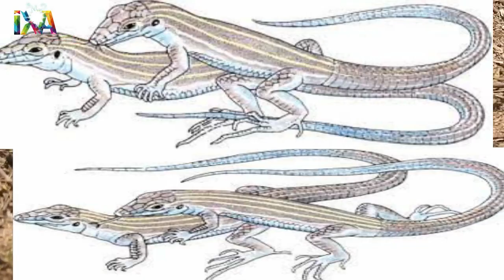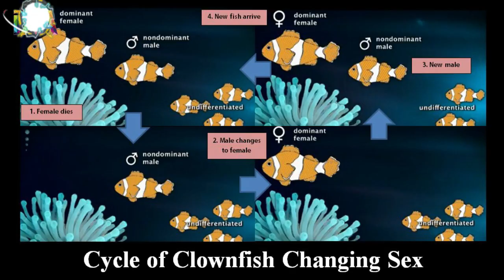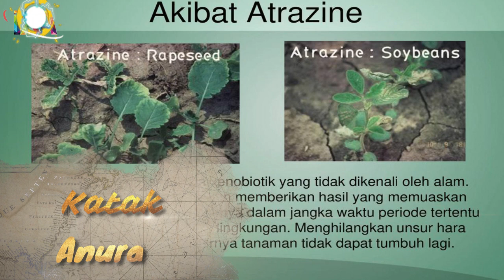10 Hewan Hermaprodit